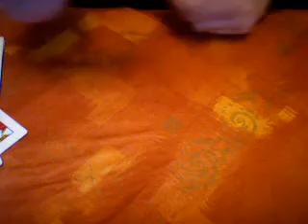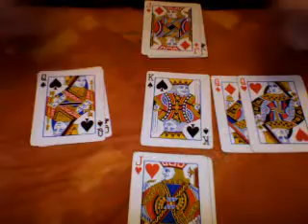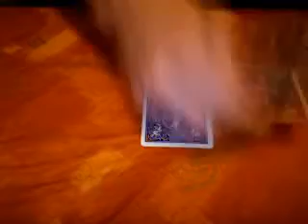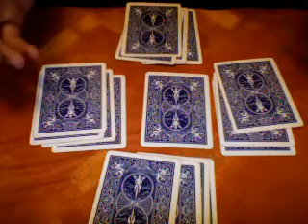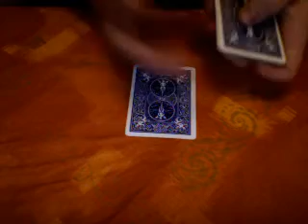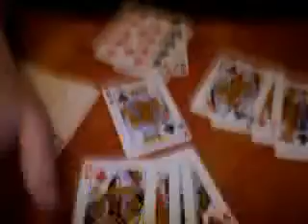Card tricks 2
Easy card trick lessons by TheImmortalFox